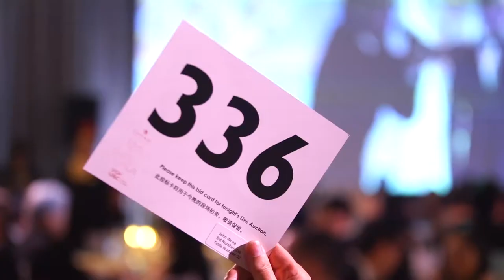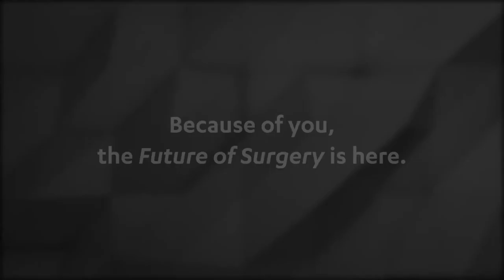2020 Lion Way Properties Time to Shine gala Highlights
The 2020 Lion Way Properties Time to Shine gala raised an incredible $3 million to help close the Future of Surgery campaign.

Funds will support the Future of Surgery campaign and our Most Urgent Needs fund.

Thank you to our guests, supporters, volunteers, and committee members. Together, we will transform health care in BC.